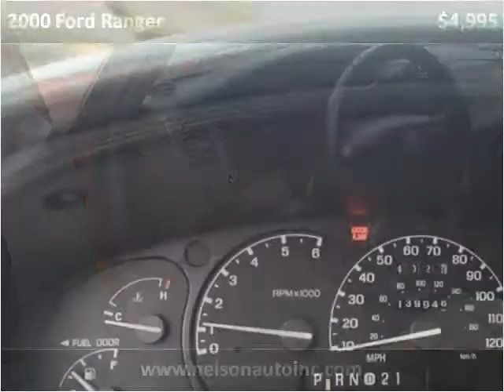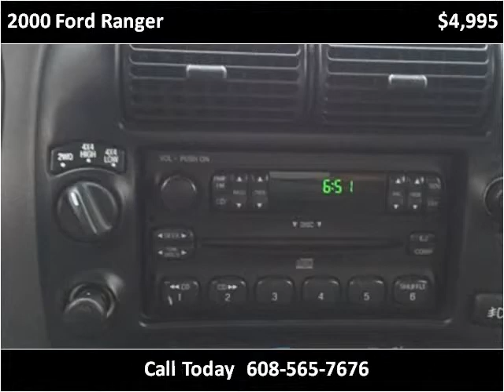2000 Ford Ranger Used Cars Necedah,Mauston,New Lisbon,Tomah,